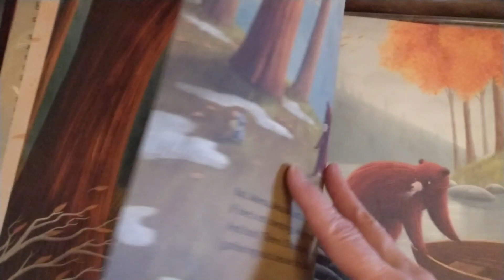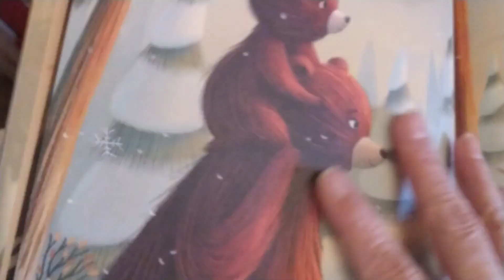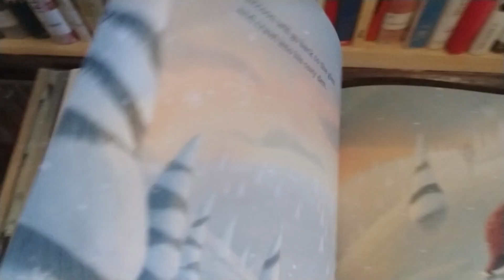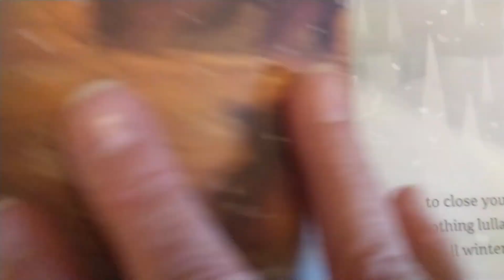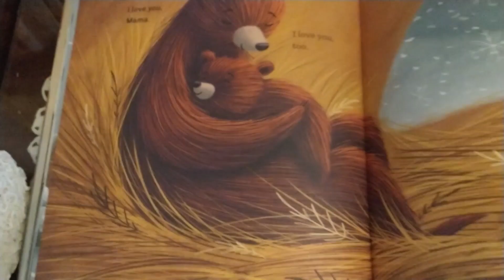Winter Lullaby 2 4 22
As a small bear tries to convince his mother to stay awake for winter, she tells him what all of his friends will be doing while she and her baby sleep.